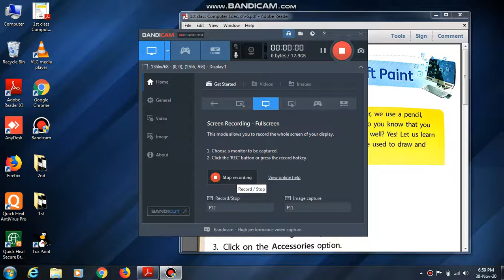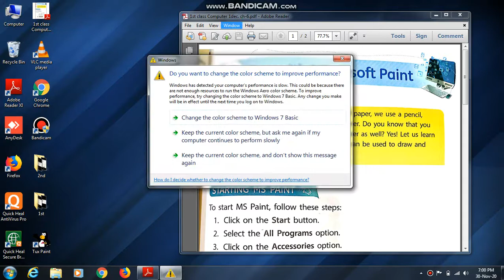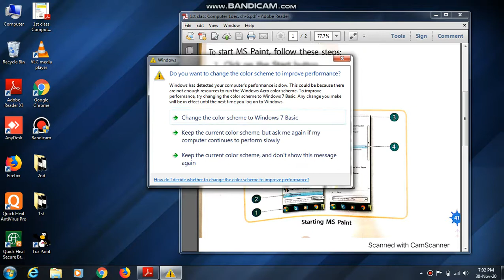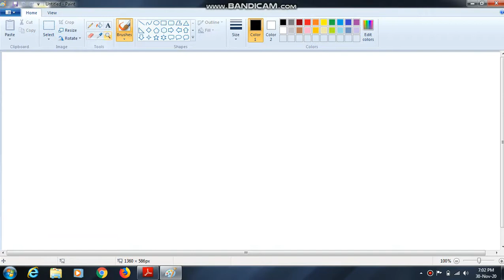1st class Computer 1dec. ch-6 MS paint